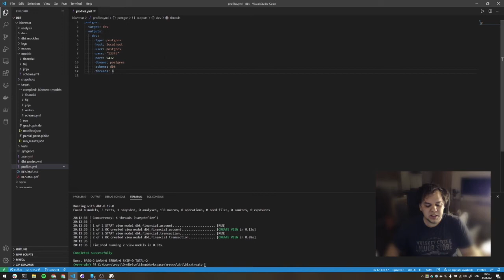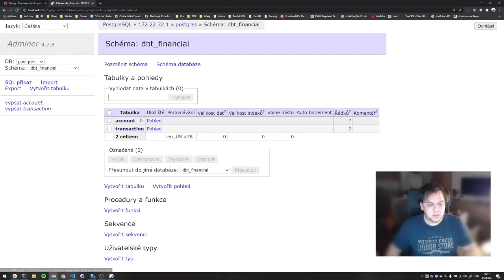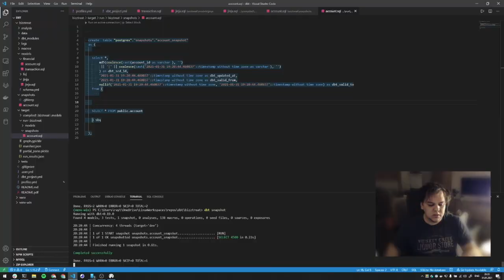Nový způsob transformace dat: Co to je dbt (data build tool)?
dbt je nástroj, který se v ETL stará o to “T”. Základem je projekt, který se konfiguruje sadou YAML souborů a SQL souborů s makry. Je to opensource a za nás naprostá pecka, která dokáže práci datového analytika hodně usnadnit.

Tomáš (CTO BizzTreat)